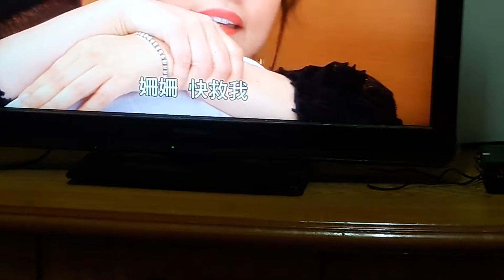炮仔聲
三立受權